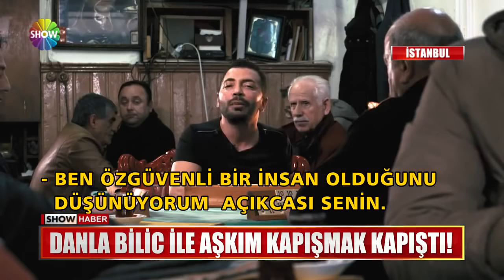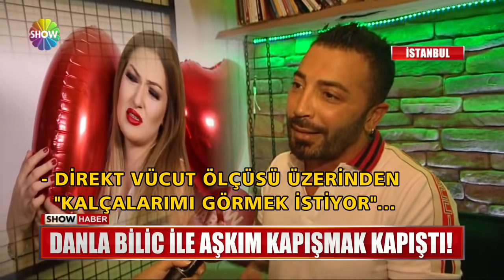Danla Bilic ile Aşkım Kapışmak kapıştı!